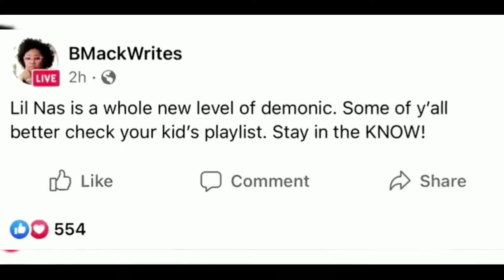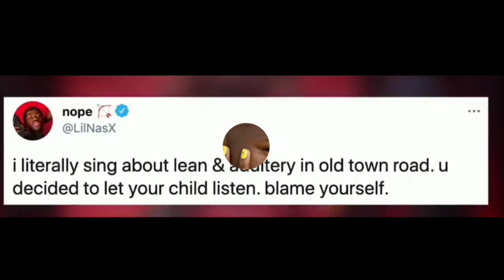The Lil Nas X Controversy EXPLAINED...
Today we're looking at The Lil Nas X Controversy EXPLAINED...